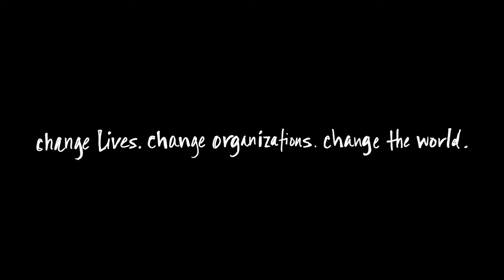Meet the Stanford GSB Class of 2025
In September, the Stanford Graduate School of Business welcomed members of the MBA Class of 2025.